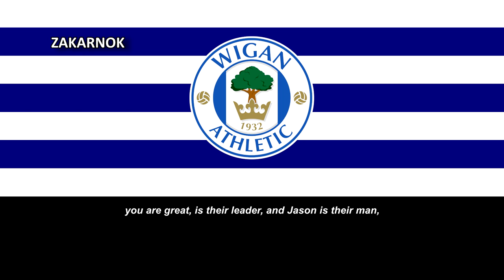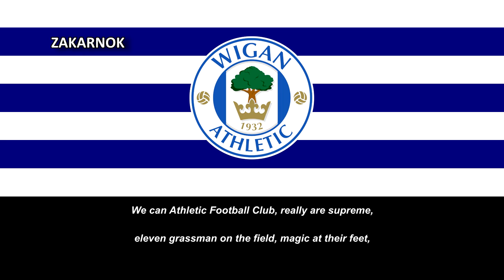Himno del Wigan Athletic (Anthem of Wigan Athletic)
Página oficial del club:
El Wigan Athletic Football Club es un club de fútbol de Inglaterra, de la ciudad de Wigan situada en el Gran Mánchester. Fue fundado en 1932 y desde la temporada 2023/24 jugará en la English Football League One, tercera categoría del fútbol de Inglaterra.

En 2003, el Wigan ascendió a la Football League Championship por primera vez, y en 2005 finalizó en segunda posición en dicha división, lo que permitió al equipo ascender a la Premier League por primera vez en su historia. A la temporada siguiente alcanzó la final de la Football League Cup y finalizó entre los 10 primeros de la Premier inglesa. Desde entonces, el Wigan permaneció nueve temporadas consecutivas en primera división hasta que descendió dos categorías seguidas. Su mayor logro hasta la fecha ha sido ganar la FA Cup en la temporada 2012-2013.